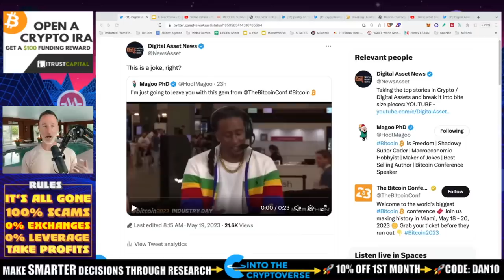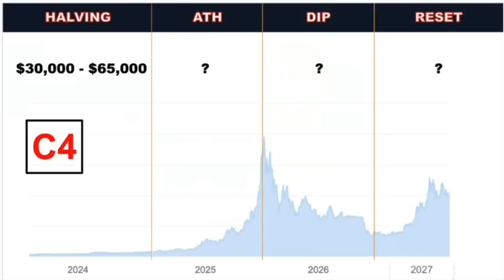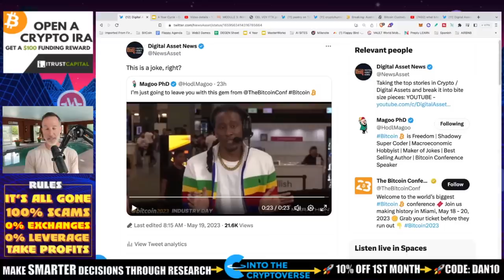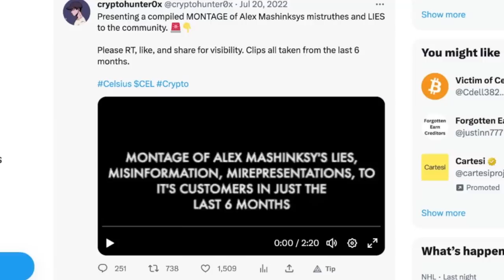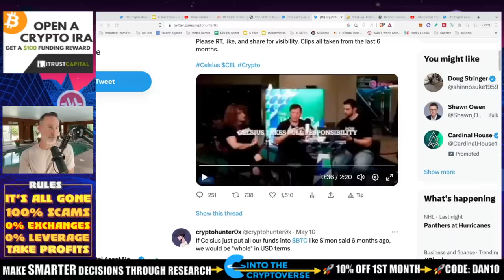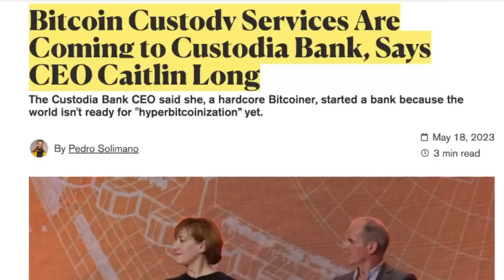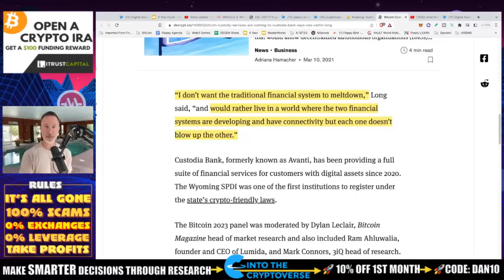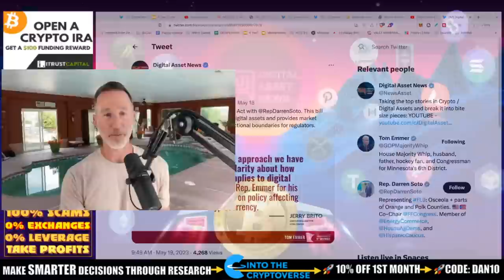BITCOIN MIAMI CONFERENCE: DON’T SELF-CUSTODY YOUR BITCOIN?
To custody or not to custody...that is the question. Well, not for me. I will continue to self custody because it's not a problem but there have been some mixed messages coming out of BITCOIN MIAMI 2023.

●▬▬▬▬▬▬CELSIUS/VOYAGER TIMELINE▬▬▬▬▬▬▬●

●▬▬▬▬▬▬CRYPTO ESSENTIALS▬▬▬▬▬▬▬●

●▬▬▬▬▬▬▬▬FOLLOW D.A.N.▬▬▬▬▬▬▬▬▬▬●

●▬▬▬▬▬▬▬▬STRATEGIES▬▬▬▬▬▬▬▬▬●

●▬▬▬▬▬RECOMMENDATIONS▬▬▬▬▬●